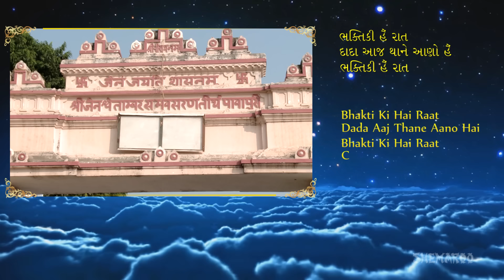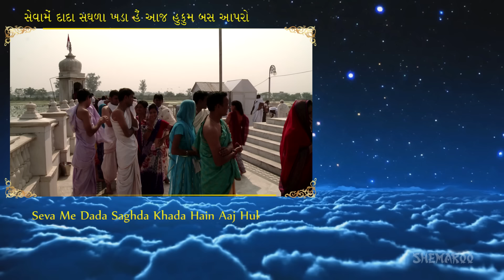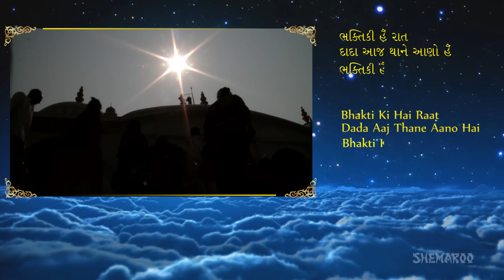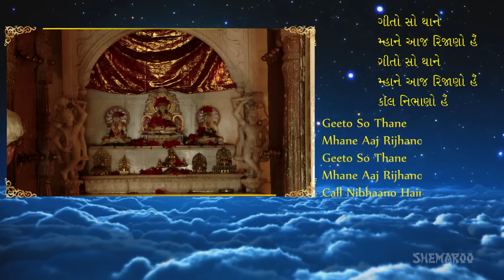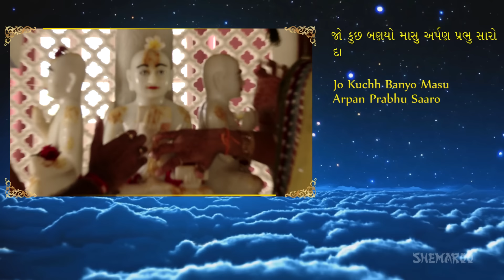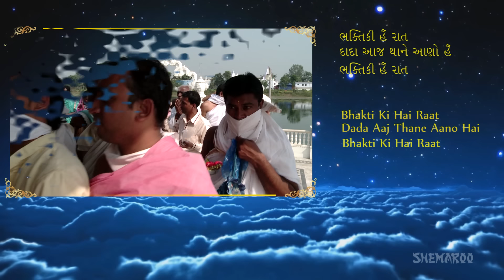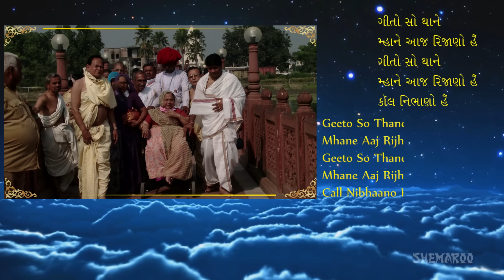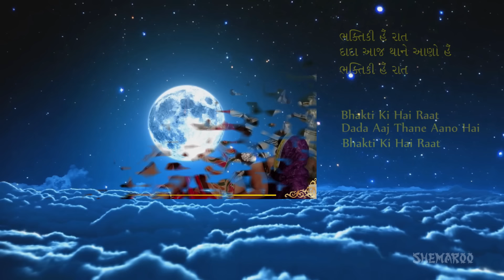Jain Stavan - Bhakti Ki Hai Raat Dada Aaj Thane Aano Hai | Jai Jinendra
Bhakti Ki Hai Raat is a popular Jain Bhajan.
This song has deep meaning in its own way and listening to the same offers you inner peace. Watch this beautiful video of Bhakti Ki Hai Raat with lyrics and number of appropriate images adding value to the meanigfulness of this video. Enjoy watching this devotional song.

Jainism is one of the religions who have always believed in the existence of universe and its belongings. Jain’s define godliness as the inherent quality of any soul characterizing infinite bliss.